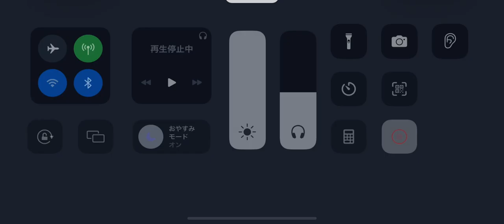第五人格 協力狩り リッパー イタカ戦 永眠町【祭司 灰陰】2023年6月24日